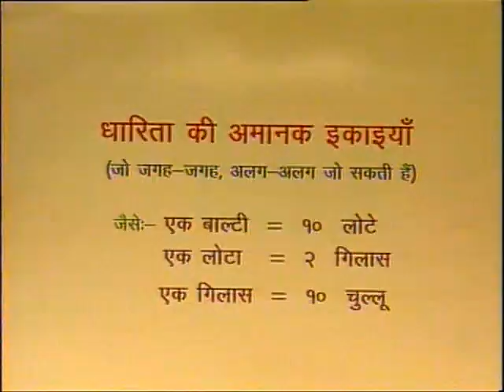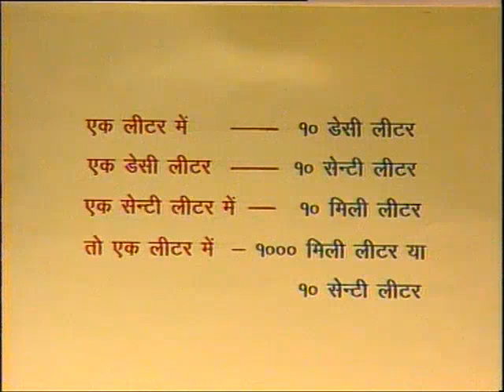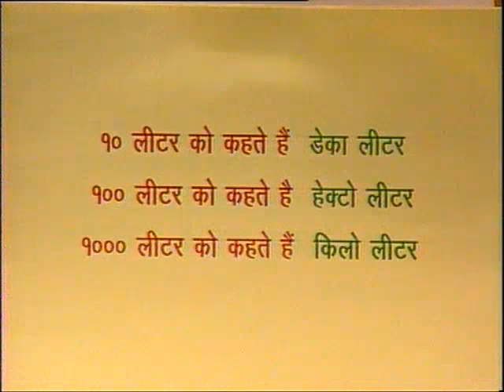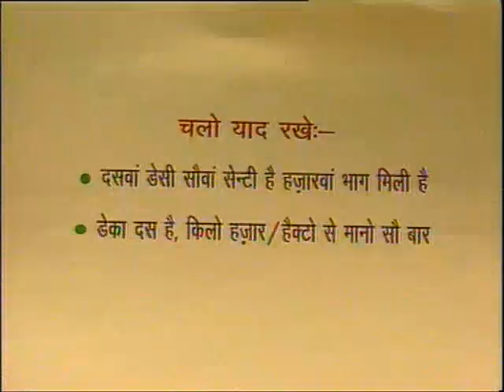Dharita / धारिता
इस कार्यक्रम में धारिता की  मानक और अमानक छोटी एवं बड़ी इकाई के बारे में उदहारणों द्वारा बताया गया है।